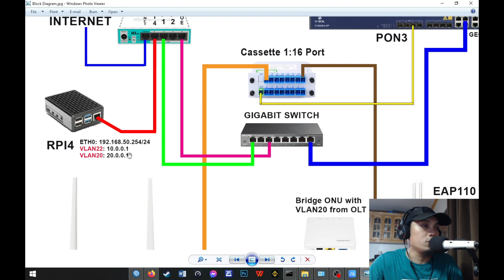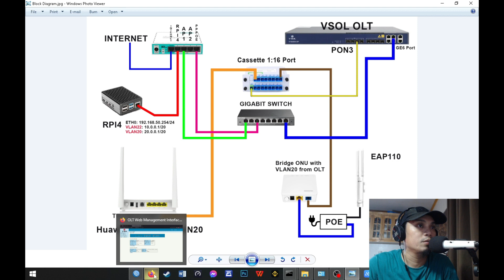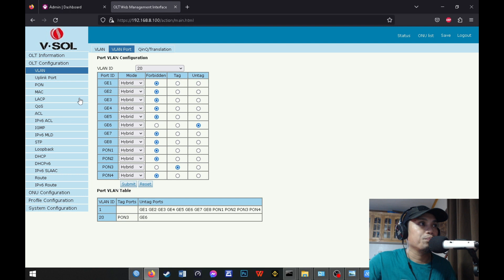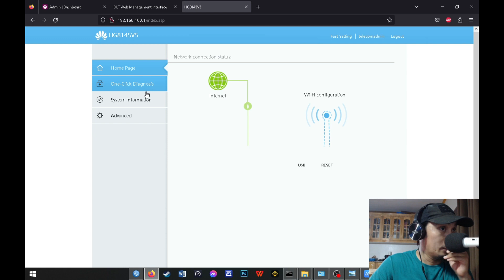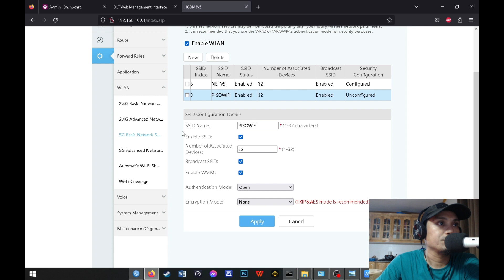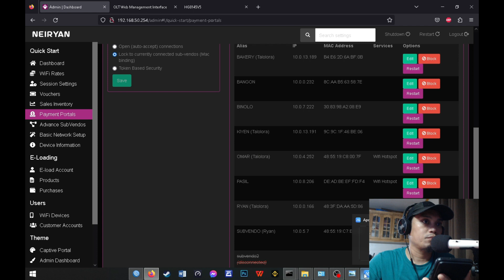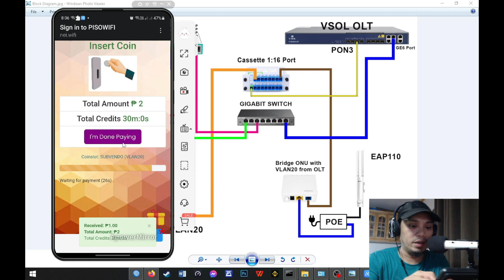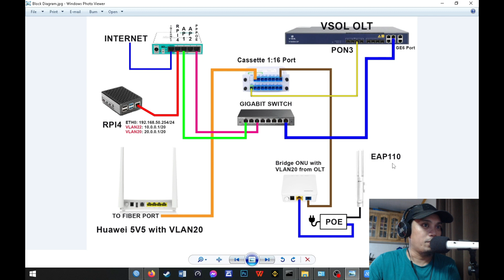AdoPiSoft | Advanced SubVendo | Auto-Select with Multi VLAN ID using Mikrotik & OLT (VSOL) PART 2